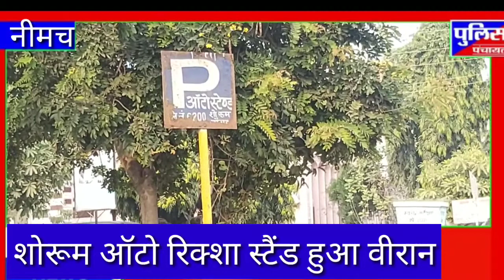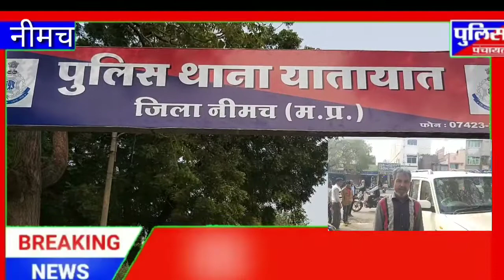15 December 2021